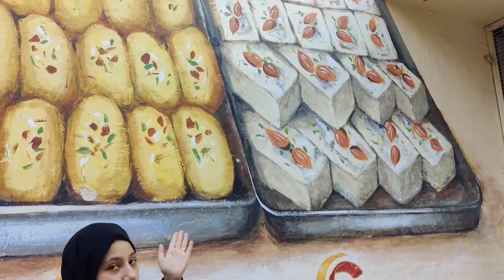lodhi art district | Had lots of fun